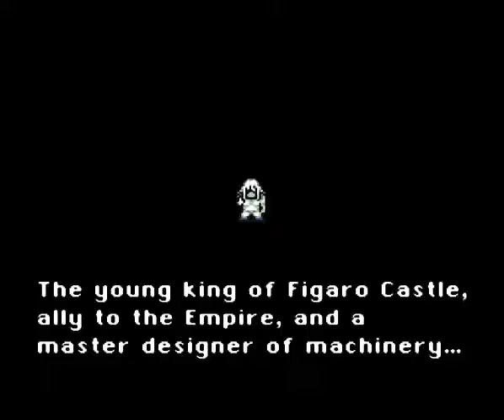Let's Play FF6 Randomized! - E02: ME KING. OOGHAA.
I seriously don't think I've ever laughed this hard playing Final Fantasy 6.